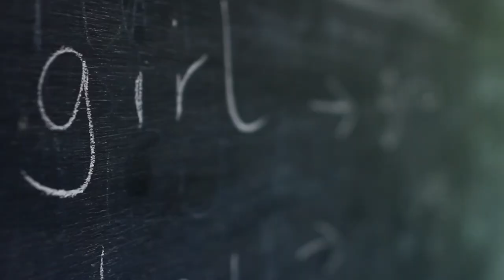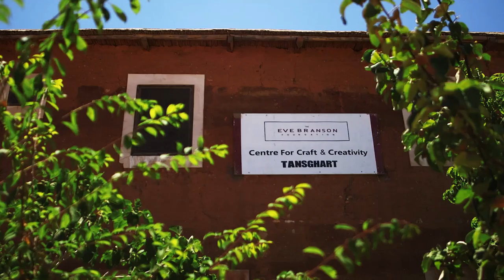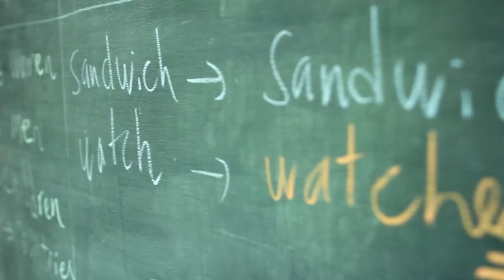In Memory of Eve Branson | Virgin Limited Edition